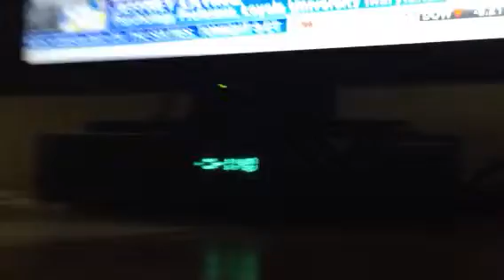Charter Cable TV Problem 1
Here's a video of my TV blacking out due to the poor signal quality Charter provides for my TV, internet and phone. This occurs throughout the entire day.